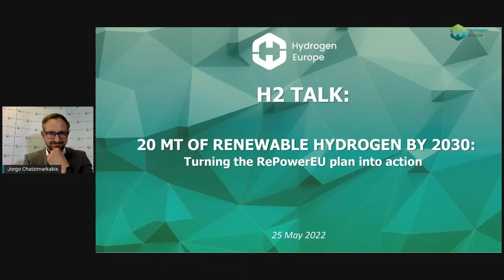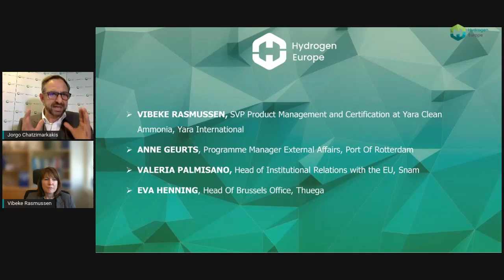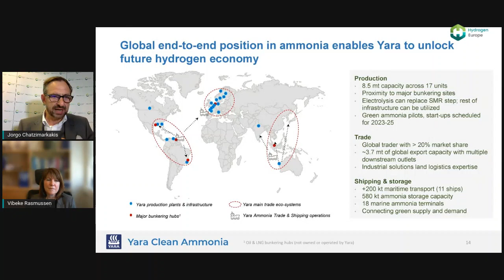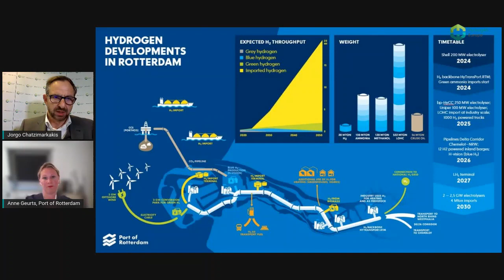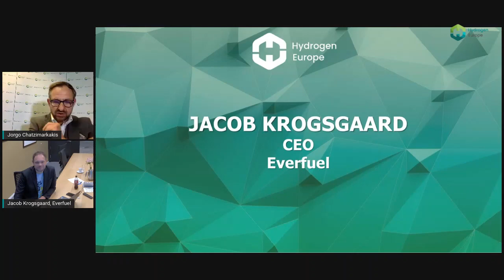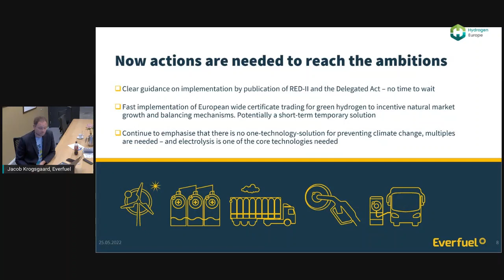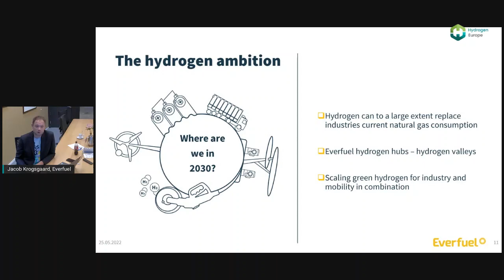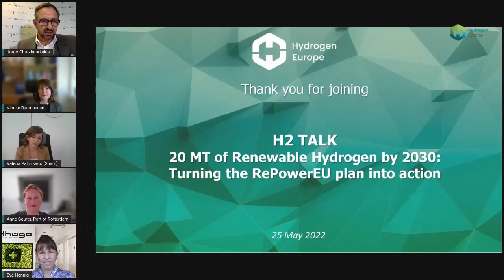Hydrogen Talk: Hydrogen - Turning the REPowerEU plan into action